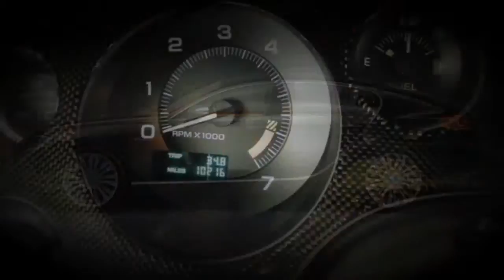Тюнинг Ford Sedan 1949